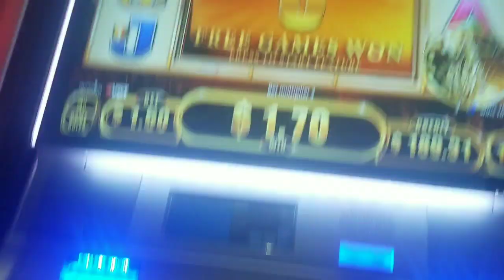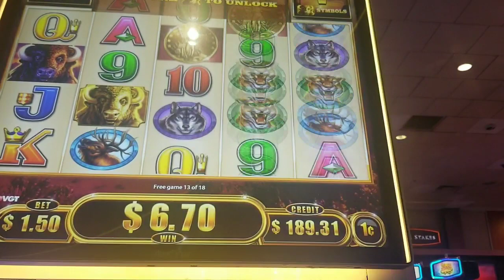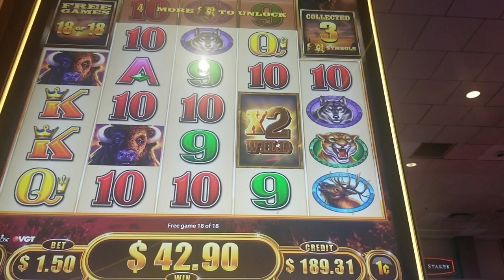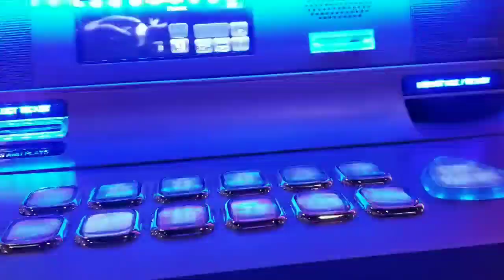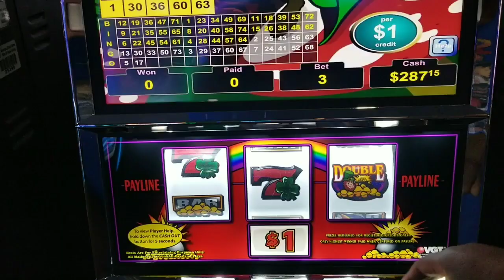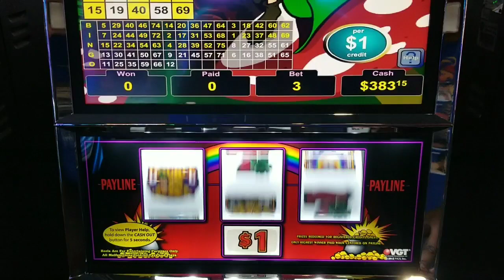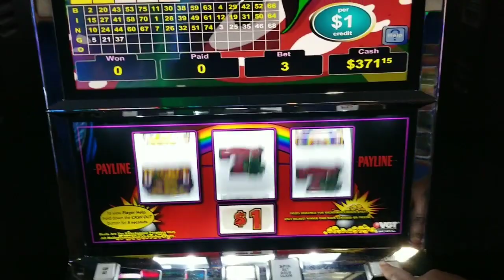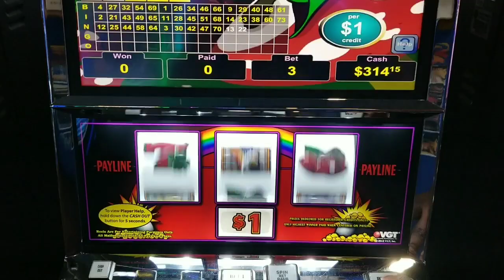VGT $1 LUCKY LEPRECHAUN for the win | Max bet $3